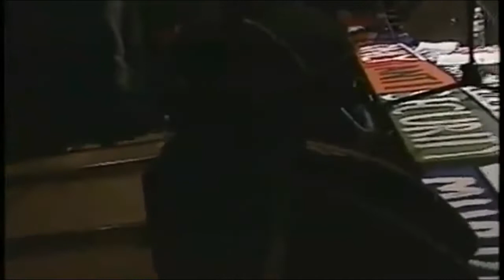Radiohead - Like Spinning Plates (magyar felirattal)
Radiohead - Like Spinning Plates (Live at Musique Plus Montreal 2003)

This video is not mine, it has been uploaded only for educational and entertainment reasons.

Thom Yorke: ""This is dedicated to our glorious leaders, or alteast some of them who saw fit to take us to a war that nobody wanted, kill thousands of... about tens of thousands of innocent people. And they shall go to their grave with it on their conscience. And I hope that's ok for them. Anyway..."